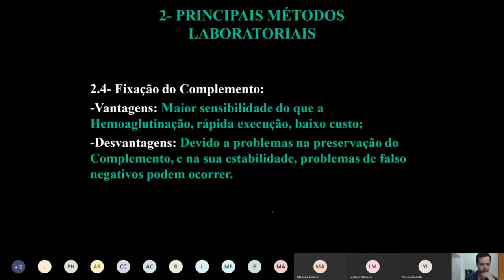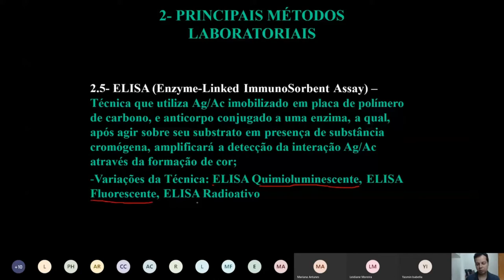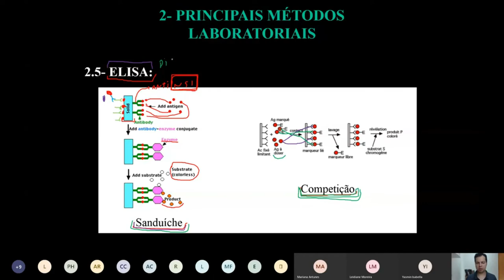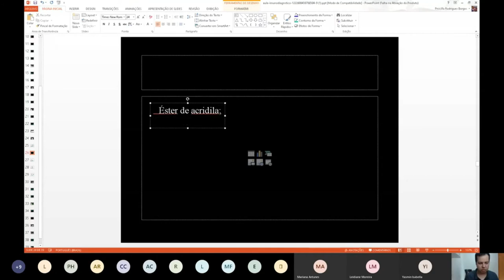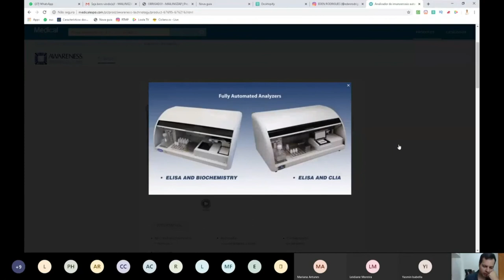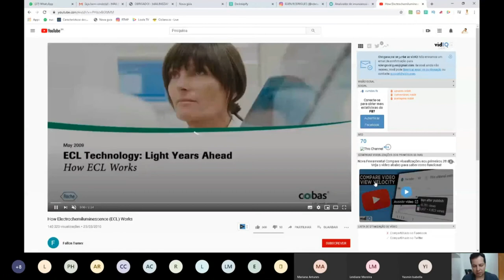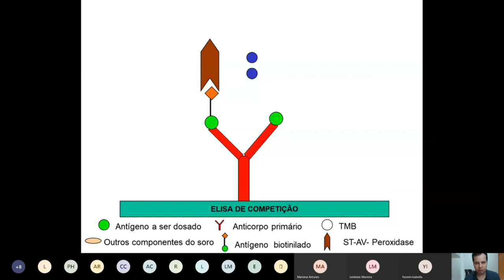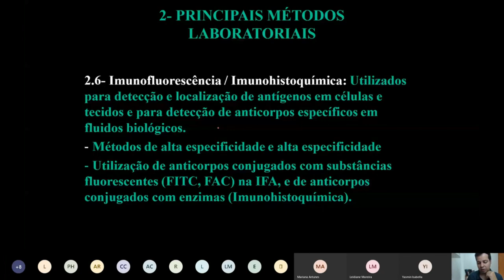Elisa, Radio imunoensaio, Quimio e Eletroquimiolumioluminescência - Aula 11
Elisa, Radio imunoensaio, Quimio e Eletroquimiolumioluminescência - Aula 11. Vai Prestar Concursos?! Você está preparado?! Clique no link e descubra.

Gostou?

🎬Nesta Vídeo aula o Professor e Drº Eden Rodrigues (Biomédico Microbiologista e Patologista clínico)  explica como realizamos o ELISA e suas variações.  Desta forma o canal do residente biomédico vem auxiliar o acadêmico na graduação, ou recém formado a pensar como um profissional pensaria nestas situações.

Grande abraço!😱🤩